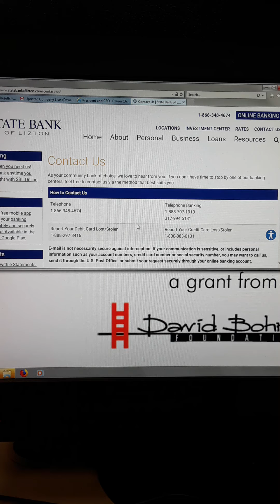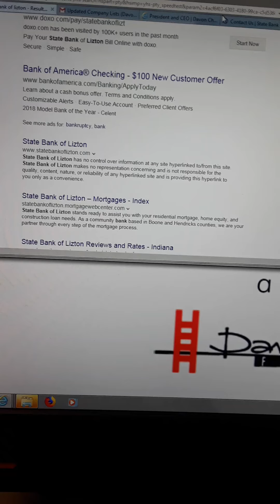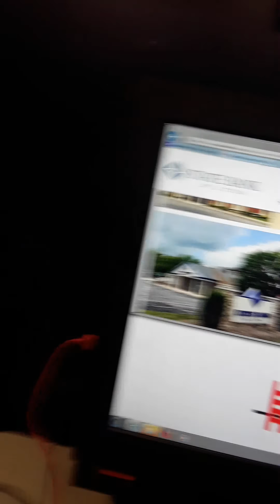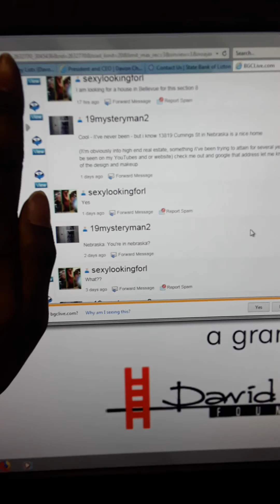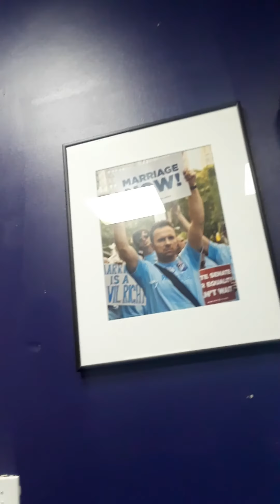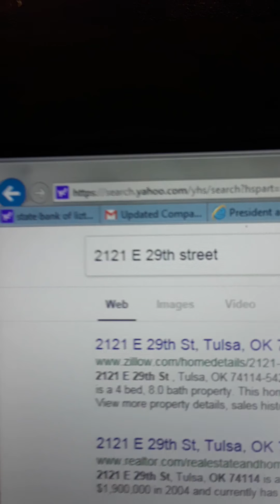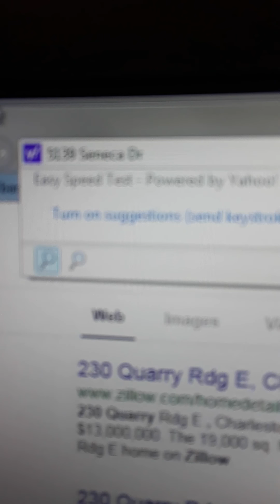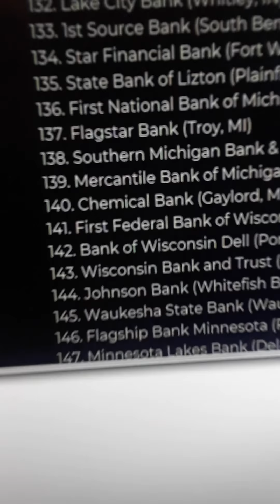Davon Chadewick White, Inc. working remotely 1 of 3 / Pride Center of Staten Island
Showing a couple of my current tasks, they change from time to time. To alleviate to much rote, if you don't know by now... you can check out some of the other tasks that have been achieved by checking the . . . 's history since each's inception, and especially in relation to the company (Youtube) ...

This video was recorded at the Pride Center of Staten Island in the David Bohnett Cyber Center on November 13, 2019

PS I thought I I said I'd link in the Stonewall video, due to the reference to the picture of Stonewall behind me. I thought I said that in one of these clips [maybe it was cut off by the video end].

Davon Chadewick White, Inc. is a real estate, music and think tank company.